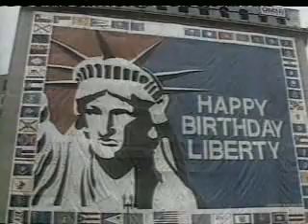自由女神像百年慶